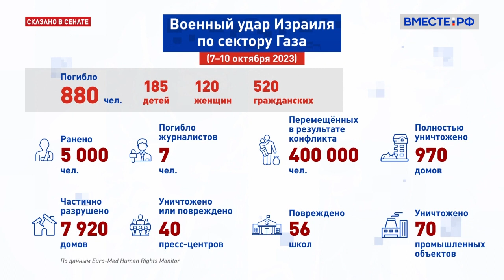Палестино-израильский конфликт: как избежать дальнейшей эскалации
Ситуация на Ближнем Востоке опасна разрастанием, она может выйти за нынешние рамки арабо-израильского конфликта. Об этом завил пресс-секретарь Президента России Дмитрий Песков.

Палестино-израильский конфликт, судя по сообщениям информагентств, только набирает обороты. В армии обороны Израиля ЦАХАЛ заявили, что наносят ответные удары артиллерийскими и минометными снарядами в направлении источника обстрела в Сирии.

Ранее сообщалось, что Израиль полностью контролирует южную границу с сектором Газа. Опубликованы данные о понесенных потерях со стороны Палестины за 4 дня. Погибших почти тысяча человек. Пострадали в пять раз больше. Были вынуждены покинуть свои дома почти полмиллиона человек. Тысяча домов уничтожена.

В Израиле также погибли свыше тысячи человек, ранены около 3 тысяч. По данным посольства России в Израиле, среди погибших есть люди с российским гражданством. Их число уточняется. Сегодня утром стало известно, что советский физик-теоретик Сергей Гредескул и его жена погибли в результате атаки палестинского движения ХАМАС на город Офаким в Израиле.

Наблюдатели отмечают, что с обеих сторон проявляется невероятная жестокость.

7 октября по территории Израиля был совершен массированный ракетный удар со стороны сектора Газа. Кроме того, боевики вторглись в приграничные районы на юге еврейского государства. Ответственность за ракетный обстрел взяло на себя ХАМАС. Израильская сторона начала наносить удары по целям в секторе Газа в ответ.

Министр обороны Израиля Йоав Галант заявил о развязанной боевиками Палестины войне и объявил о старте операции «Железные мечи», первый этап которой уже завершен.

О развитии ситуации на Ближнем Востоке - заместитель Председателя Совета Федерации Константин Косачев.